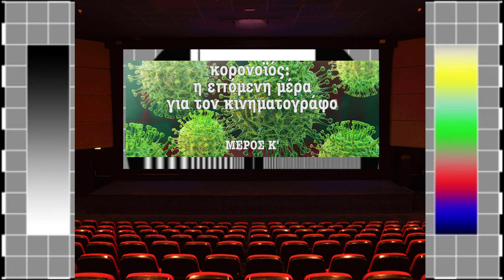Κάτια Γκουλιώνη: Η "Νέα κανονικότητα" για τον Κινηματογράφο (Χ)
Η Ευτυχία κατάφερε να έχει φέτος δύο σημαντικά ρεκόρ: Να είναι η πιο εμπορική Ελληνική επιτυχία της δεκαετίας. Είχε και ένα θλιβερό ρεκόρ: Της πιο πειρατευμένης ελληνικής ταινίας σε ένα 24ωρο στο YouTube. Αυτό έγινε τα πρώτα 24ωρα του εγκλεισμού μας στα σπίτια μας. Σκέψεις και προβληματισμοί που ίσως μας στερήσουν την «ευτυχία» στο μέλλον των ελληνικών παραγωγών, από την πρωταγωνίστρια και βραβευμένη με Iris Κάτια Γκουλιώνη.